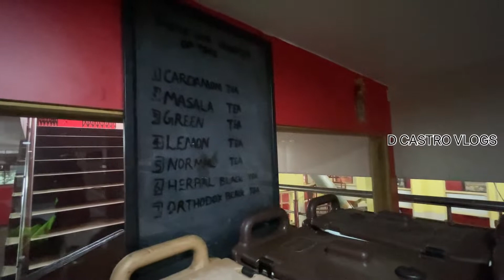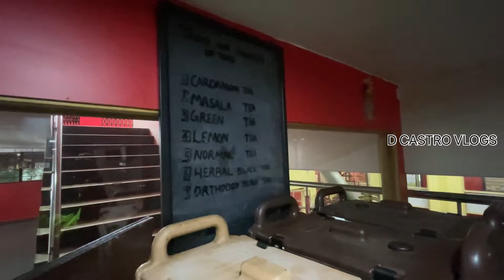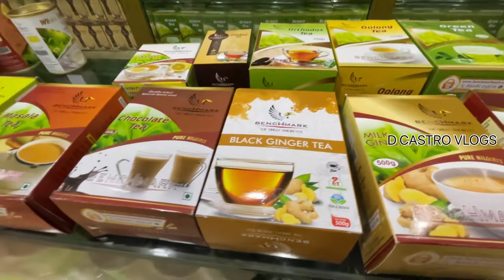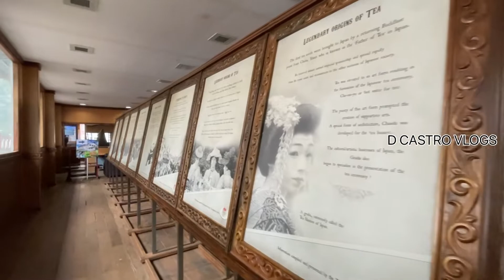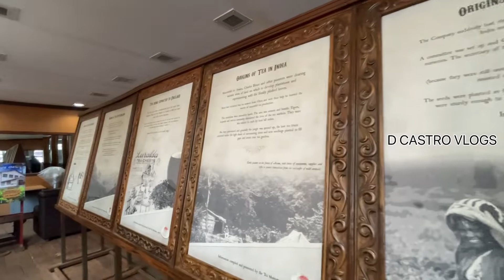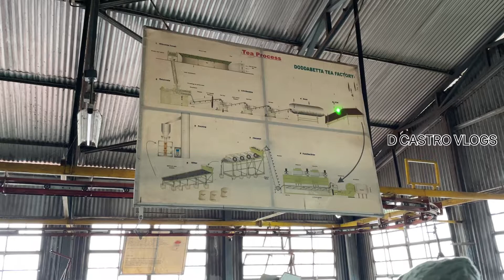PART:3| ഊട്ടി കാഴ്‌ച്ചകൾ| ഊട്ടി ടീഫക്റ്ററി| OOTY| OOTY TEA FACTORY| EXPLORE OOTY| NILGIRIS.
PART:3
ഊട്ടി കാഴ്ച്ചകൾ| ഊട്ടി| ഊട്ടി ടീഫക്റ്ററി| OOTY| OOTY TEA FACTORY| EXPLORE OOTY| NILGIRIS.

Shoot on gopro hero6, iphone12 and edited with vn video editor